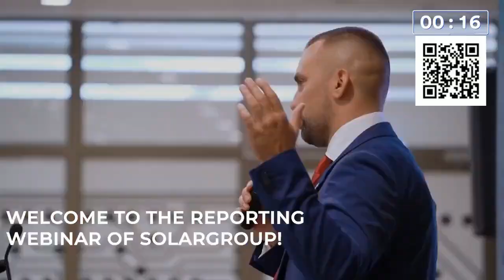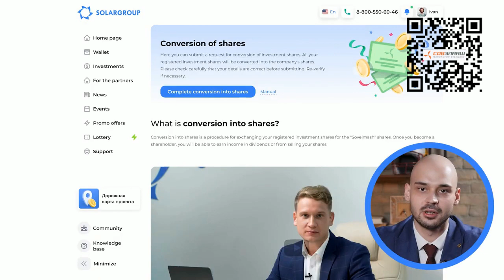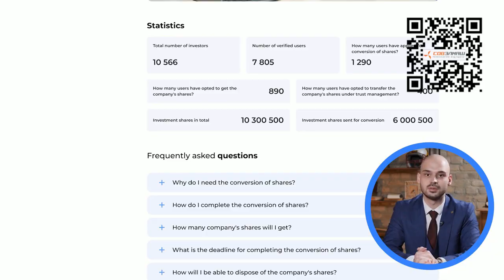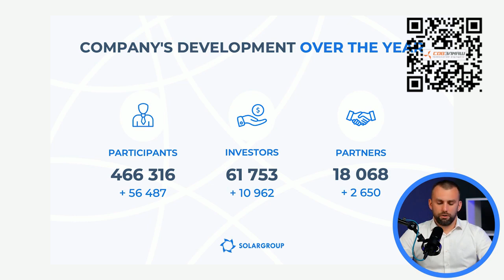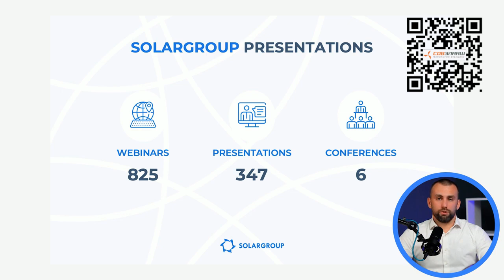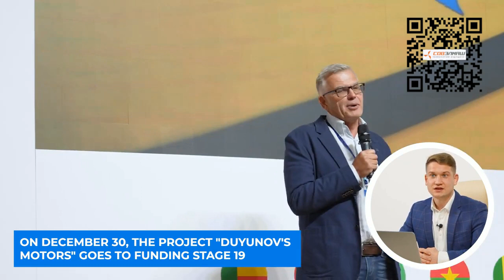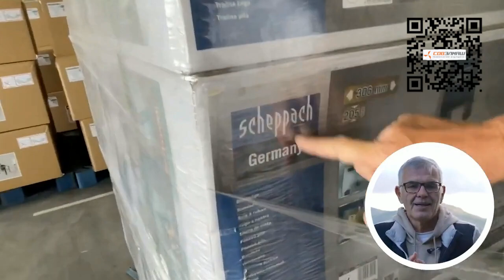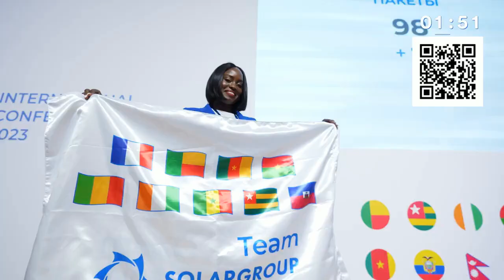Report on the results 2023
Dear friends, 2023 is coming to an end. So, it's time to sum up the year-end results and understand what it has been like for the project and what we are heading into the future with.

The SOLARGROUP reporting webinar will be held on December 2 at 17:00 Moscow time.

It will be as informative as possible: breaking news, the most interesting speakers, results, statistics and plans.

All the top officials of the project as well as invited specialists will participate in the broadcast:

- Dmitriy Duyunov, originator of the "Slavyanka" technology,
- Sergey Semyonov, CEO of SOLARGROUP,
- Pavel Shadskiy, Commercial Director of SOLARGROUP,
- Alexander Sudarev, Deputy General Director for Public Relations at "Sovelmash",
- Victor Arestov, CEO of ASPP Weihai,
- Andrey Lobov, Head of the "Resurs" production cooperative,
- Konstantin Rozhkov, expert on conversion of shares.

You will learn about the progress of the "Sovelmash" D&E construction and tasks for the next year, as well as about a new promising line of business for the company, which Victor Arestov is currently working on.
We will tell you about SOLARGROUP's performance: funding figures, implementation of the internal exchange and conversion of shares. And we will also announce the date of going to stage 19. And this is only a part of the topics we will cover.

The broadcast is available in 14 languages: Russian, English, French, German, Spanish, Brazilian, Italian, Hindi, Vietnamese, Indonesian, Bulgarian, Macedonian, Hungarian and Croatian.

Join yourself and invite other project participants!

0:00 - Start.
02:03 - Speech by Pavel Filippov. Welcoming the participants and a brief program of the webinar.
04:56 - Speech by Sergey Semyonov, CEO of SOLARGROUP.
08:43 - Speech by Konstantin Rozhkov, corporate lawyer.
16:02 - Speech by Dmitriy Duyunov.
43:51 - Speech by Alexander Sudarev.
1:11:48 - Speech by Pavel Shadskiy, Commercial Director of SOLARGROUP.
1:18:52 - Pavel Filippov about the SOLARGROUP lottery.
1:23:43 - Speech by Andrey Lobov.
1:41:39 - Speech by Victor Arestov.
1:48:28 - Speeches by SOLARGROUP's national and leading partners.
1:53:29 - Speech by Pavel Filippov. Closing part.
1:55:59 - End of the webinar.

 / duyunovofficial